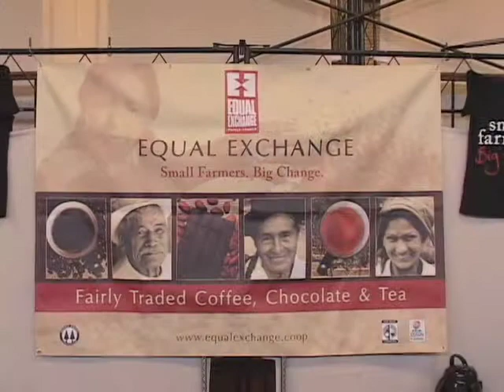Equal Exchange - Fair Trade Coffee and Fair Trade Chocolate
Daniel Steinberg expresses the commitment to Fair Trade and sustainability that Equal Exchange practices in bringing its coffee and chocolate products to the U.S. market.